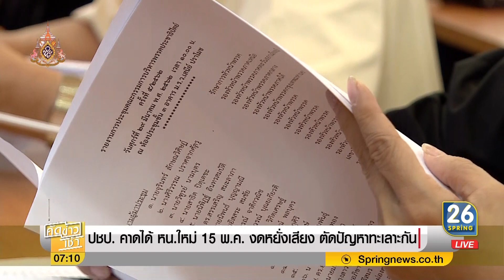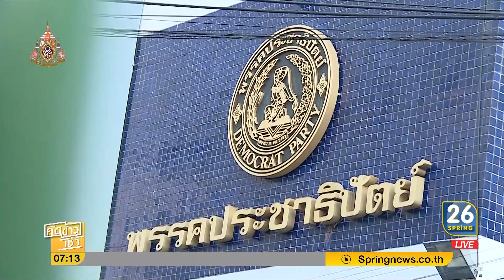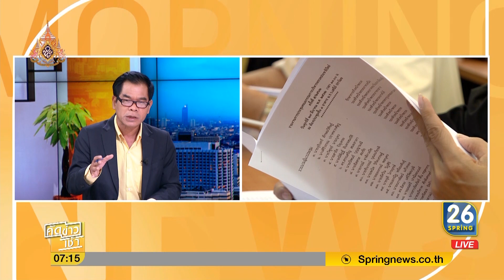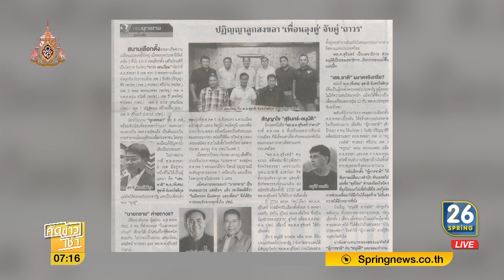เลือกตั้ง 62 : ปชป. คาดได้หัวหน้าใหม่ 15 พ.ค. งดหยั่งเสียงป้องกันทะเลาะ